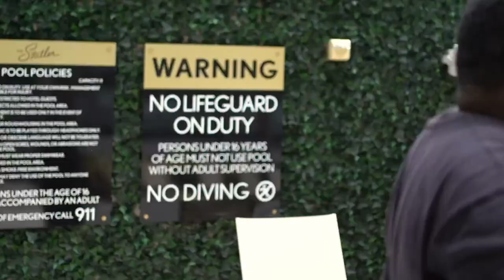“Live Fashion Portrait Photography with the Sony A7RIII "Audio jacked up but enjoy the video"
Shooting a client on Location using natural light, sorry about the audio something went terribly wrong but we will get it fixed ..